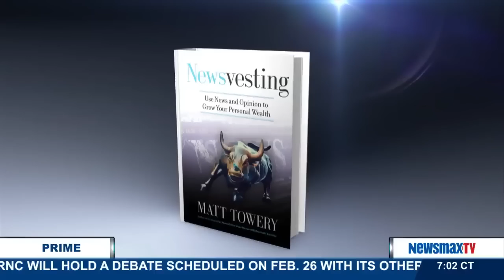Newsmax Prime | Matt Towery on the Republican National Committee canceling the NBC debate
Pollster reacts to the Republican National Committee canceling the NBC debate scheduled for late February. He also talks about the exclusive Newsmax Poll that shows the winners from Wednesday’s GOP debate, Marco Rubio and Ted Cruz.